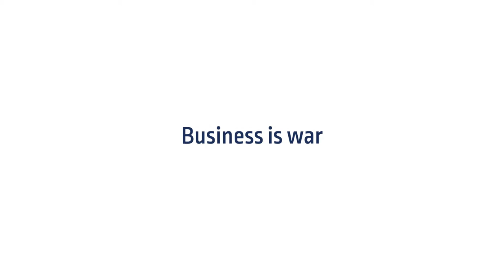Business is no less than a war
Strategy is the ammunition that organisations need to win corporate wars. In this video,  Prof. Neeta Baporikar explains that studying strategy enables students to know where they fit into an company, and helps them to become better integrated with all the functions of the organisation. The Harold Pupkewitz Graduate School of Business is the postgraduate business school of the Namibia University of Science and Technology (NUST).